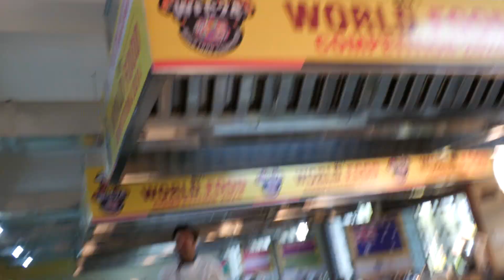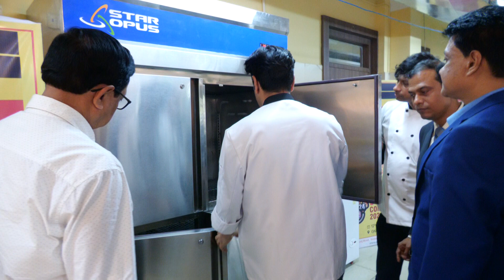CHEF KUNAL KAPUR MASTERCLASS "PART 1"